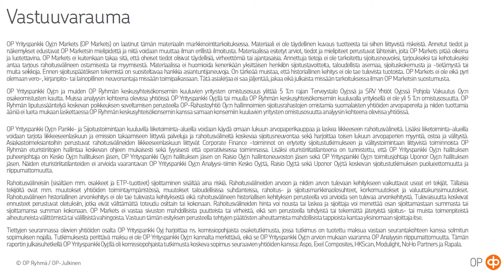Q2/2024 Tuloskausi: Kempower painii haastavassa markkinassa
Latauslaitemarkkina on heikentynyt merkittävästi tänä vuonna ja Kempowerilla on ollut haastavaa tuloksenteon kannalta. Autojen sähköistyminen on kuitenkin vielä vallitseva trendi. Seniorianalyytikko Henri Parkkinen käy videolla tarkemmin läpi yhtiön tilannetta.

Yrityspankki Oyj Markets (OP Markets) on laatinut tämän materiaalin markkinointitarkoituksessa. Materiaali ei ole täydellinen kuvaus tuotteesta tai siihen liittyvistä riskeistä. Annetut tiedot ja näkemykset edustavat OP Marketsin mielipidettä ja niitä voidaan muuttaa ilman erillistä ilmoitusta. Materiaalissa esitetyt arvot, tiedot ja mielipiteet perustuvat lähteisiin, joita OP Markets pitää oikeina ja luotettavina. OP Markets ei kuitenkaan takaa sitä, että esitetyt tiedot olisivat täydellisiä, virheettömiä tai ajantasaisia. Annettuja tietoja ei ole tarkoitettu sijoitusneuvoksi, tarjoukseksi tai kehotukseksi antaa tarjous rahoitusvälineen ostamisesta tai myymisestä. Materiaalissa ei huomioida kenenkään yksittäisen henkilön sijoitustavoitteita, taloudellista asemaa, sijoituskokemusta ja - tietämystä tai muita seikkoja. Ennen sijoituspäätöksen tekemistä on suositeltavaa hankkia asiantuntijaneuvoja. On tärkeää muistaa, että historiallinen kehitys ei ole tae tulevista tuotoista. OP Markets ei ole eikä pyri olemaan vero-, kirjanpito- tai lainopillinen neuvonantaja toimipaikassaan. Tätä asiakirjaa ei saa jäljentää, jakaa eikä julkaista missään tarkoituksessa ilman OP Marketsin suostumusta.

OP Yrityspankki Oyj:n Pankki- ja Sijoitustoimintaan kuuluvalla liiketoiminta-alueella voidaan käydä omaan lukuun arvopaperikauppaa ja laskea liikkeeseen rahoitusvälineitä. Lisäksi liiketoiminta-alueella voidaan tarjota liikkeeseenlaskuun ja emission takaamiseen liittyviä palveluja ja rahoitusvälineitä koskevaa sijoitusneuvontaa sekä harjoittaa toisen lukuun arvopaperien myyntiä, ostoa ja välitystä. Asiakastoimeksiantoihin perustuvat rahoitusvälineiden liikkeeseenlaskuun liittyvät Corporate Finance -toiminnot on eriytetty sijoitustutkimuksesta ja välitystoiminnasta liittyvistä toiminnoista OP Ryhmän eturistiriitojen hallintaa koskevan ohjeen mukaisesti sekä fyysisesti että operatiivisessa toiminnassa. Lisäksi eturistiriitatilanteita on tunnistettu, että OP Yrityspankki Oyj:n hallituksen puheenjohtaja on Kesko Oyj:n hallituksen jäsen, OP Yrityspankki Oyj:n hallituksen jäsen on Raisio Oyj:n hallintoneuvoston jäsen sekä OP Yrityspankki Oyj:n toimitusjohtaja Uponor Oyj:n hallituksen jäsen. Näiden eturistiriitatilanteiden ei arvioida vaarantavan OP Yrityspankki Oyj:n Analyysi-tiimin Kesko Oyj:tä, Raisio Oyj:tä sekä Uponor Oyj:tä koskevan sijoitustutkimuksen puolueettomuutta ja riippumattomuutta.

Rahoitusvälineisiin (sisältäen muun muassa osakkeet ja ETF-tuotteet) sijoittaminen sisältää aina riskin. Rahoitusvälineiden arvoon ja niiden arvon tulevaan kehitykseen vaikuttavat useat eri tekijät. Tällaisia tekijöitä ovat mm. muutokset yhtiöiden toimintaympäristössä, muutokset taloudellisissa suhdanteissa, rahoitus- ja sijoitusmarkkinaolosuhteet, korkotason muutokset ja valuuttakurssimuutokset. Rahoitusvälineen historiallinen arvonkehitys ei ole tae tulevasta kehityksestä eikä rahoitusvälineen historiallisen kehityksen perusteella voi arvioida sen tulevaa arvonkehitystä. Tulevaisuutta koskevat ennusteet perustuvat oletuksiin, jotka eivät välttämättä toteudu osittain tai kokonaan. Rahoitusvälineiden hinta voi nousta tai laskea ja sijoittaja voi menettää osan sijoittamastaan summasta tai koko sijoittamansa summan kokonaan. OP Markets ei vastaa sisällön mahdollisista puutteista tai virheistä, eikä sen perusteella tehtyistä tai tehtävistä sijoitus- tai muista toimenpiteistä aiheutuneista välittömistä tai välillisistä vahingoista. Vastuun tämän esityksen perusteella tehtyjen päätösten aiheuttamista mahdollisista tappioista kantaa yksinomaan sijoittaja itse.

Tiettyjen seurannassa olevien yhtiöiden osalta OP Yrityspankki Oyj harjoittaa ns. komissiopohjaista osaketutkimusta, jossa tutkimus on tuotettu maksua vastaan seurantakohteen kanssa solmitun sopimuksen nojalla. Tutkimuksesta perittävä maksu ei ole OP Yrityspankki Oyj:n kannalta merkittävä, siksi se OP Yrityspankki Oyj:n näkemyksen mukaan ei vaaranna OP Analyysin riippumattomuutta. Tämän raportin julkaisuhetkellä OP Yrityspankki Oyj:llä ei ole korressiopohjaista tutkimusta koskevaa sopimusta seuraavan yhtiön kanssa: Aspo, Exel Composites, HScon, Modulight, NoHo Partners ja Rapala.